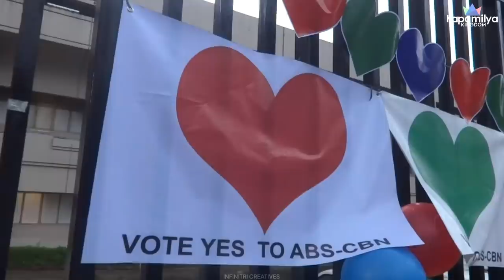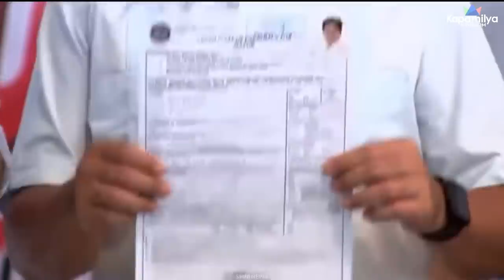Mike Defensor, may pakiusap sa mga Kapamilya; nilinaw na walang galit sa ABS-CBN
WATCH: Matapos patayin ang prangkisa ng ABS-CBN, Mike Defensor, nakiusap sa mga Kapamilya fans!

Ipinagtanggol din ng gunggong ang kanyang sarili at sinabing wala siyang galit sa Kapamilya network.

ABS-CBN
ABS-CBN News
ABS-CBN Entertainment
ABS-CBN CSID
ABS-CBN CSID 2021
ABS-CBN shutdown
ABS-CBN shutdown 2020
ABS-CBN shutdown Congress hearing
ABS-CBN franchise
ABS-CBN franchise 2021
ABS-CBN franchise hearing
ABS-CBN franchise update
ABS-CBN franchise renewal 2021
ABS-CBN franchise 2022
Kapamilya Online Live
Kapamilya Channel
Mike Defensor vs Joy Belmonte
Mike Defensor vs Duque
Mike Defensor mayor
Mike Defensor ABS-CBN franchise
Mike Defensor Bongbong
Mike Defensor and Marcoleta
Mike Dedensor commercial
Mike Defensor Samantha
Joy Belmonte Ghost Fighter
Joy Belmonte memes
Joy Belmonte interview
Joy Belmonte vs Mike Defensor
Joy Belmonte funny interview
Joy Belmonte voice
Joy Belmonte Tulfo
Joy Belmonte family
Joy Belmonte campaign jingle
Anakalusugan Mike Defensor
Anakalusugan Party List
Anakalusugan website
70 congressmen who voted against ABS-CBN
70 congressmen voted yes to ABS-CBN
70 congressmen voted no to ABS-CBN
70 congressmen ABS-CBN
70 congressmen who voted yes
70 congressmen who voted no
Rodante Marcoleta latest news
Rodante Marcoleta live
Rodante Marcoleta biography
Rodante Marcoleta files COC
Rodante Marcoleta for senator
Rodante Marcoleta vs ABS-CBN
Rodante Marcoleta interview
Marcoleta on Carpio
Marcoleta ABS-CBN
Marcoleta vs Gordon
Marcoleta speech
Marcoleta vs Pacquiao
Boying Remulla vs Zarate
Boying Remulla vs France Castro
Boying Remulla ABS-CBN
Boying Remulla Lupang Hinirang
Boying Remulla family
Ogie Diaz vlog latest
Ogie Diaz Leni Robredo
Ogie Diaz channel